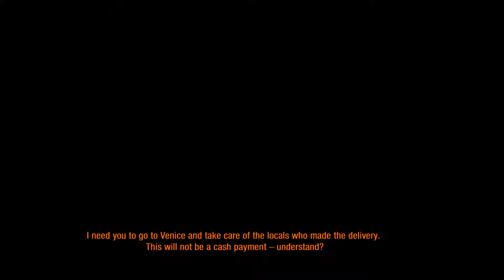Metro Last Light Redux Level 10 - Korbut